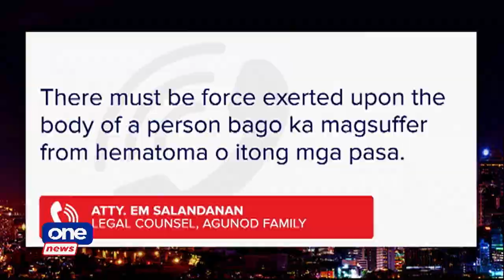PNP initial finding shows Bree Jonson died due to asphyxia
The Philippine National Police has released a short CCTV footage of artist Bree Jonson and Julian Ongpin, hours before she was found lifeless in her hotel room at a resort in La Union.